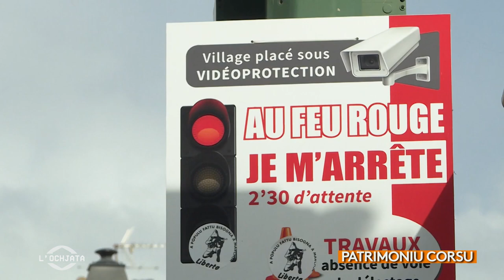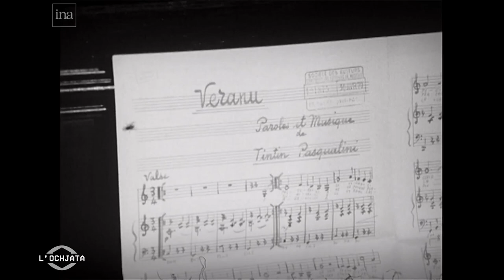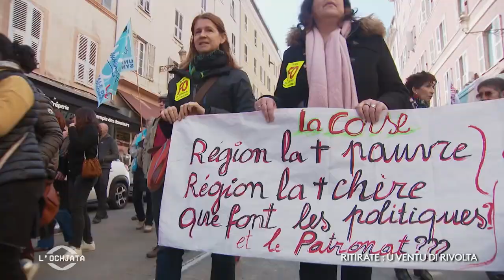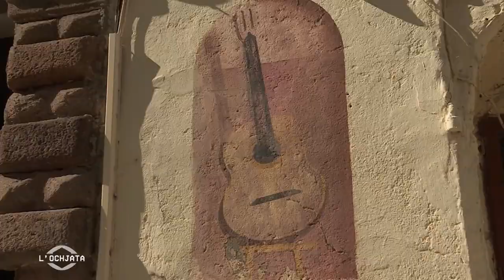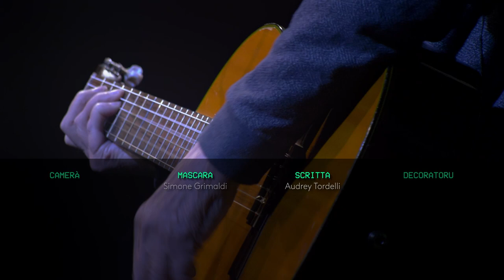L'Ochjata du vendredi 17 Mars 2023 : Hubert Tempete / François Giudicelli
À u prugramma di l'Ochjata di marzu  parleremu suciale è di sta riforma di e ritirate chì hà fattu falà parechje millaie di persone in carrughju in Corsica. Ritirate, prezzu di a vita in stu cuntestu a pignatta suciale bolerà o micca ?
Si parla dinù cum’è sempre di pulitica è di e rilazione chì si sò scutrate trà l’eletti corsi è u guvernu vulteremu nant’à e visite di Gerald Darmanin in Corsica è nant’à u scontru pariginu.
 In più di què si tratta di risa è di magagna, una tradizione arradicata assai in Corsica vulteremu inde u passatu da u Rataghju di Tintin Pasqualini à Natale Rocchiccioli… chi l’ochji appinzati nantu à suceta isulana è scherzosu ùn mancanu.

Sebastien Tieri è Petru Simonpoli ricevenu à Hubert Tempete (Artistu macagnone) è François Giudicelli (Sindicalistu à l'UNSA).
Un emissione ammaistrata da Sebastien Tieri è Pierre Simonpoli.